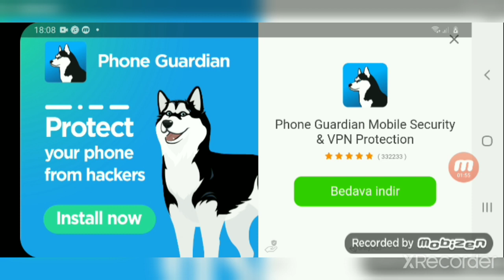12 Ocak 2021